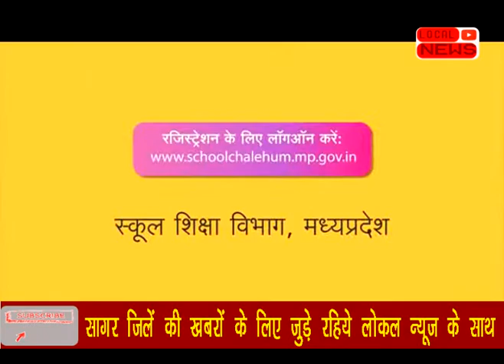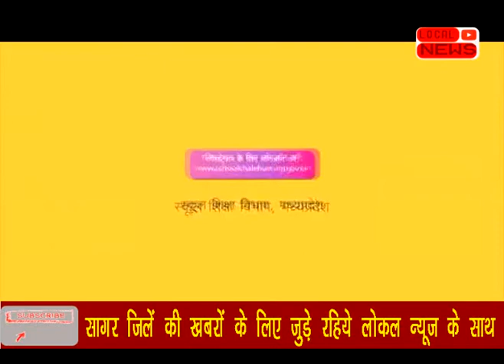mil banche karyakaram sagar .LOCAL NEWS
सागर प्रदेश में शिक्षा के स्तर को बेहतर बनाने के लिये मुख्यमंत्री शिवराज सिंह चौहान द्वारा जारी किए ग ए मिल बांचें कार्यक्रम के तहत आज नगर निगम के कमिश्नर अनुराग वर्मा ने शासकीय प्रार्थमिक विद्यालय गोपालगंज में शामिल होकर बच्चों का उत्साहवर्धन किया।
कमिश्नर ने बच्चों को भारत के संविधान की जानकारी के साथ ही देश की आजादी के महानायको के जीवन से संबंधित वृतान्त बताये एंव उनके एक प्रशासनिक अधिकारी तक के सफर की सफलता के अनुभवो को बच्चो के साथ साजा किया बच्चों से भी उन्होने सवाल जवाब भी किये उन्होने ने इस दौरान बच्चों को बताया कि शिक्षा के स्तर को बेहतर से बेहतर बनाने के लिये एंव अपना लक्ष्य पाने के लिए हमेशा अनुशासन मै रहकर काम करना चाहिए इस मौके पर बच्चों ने राष्ट्र भाव से ओत्रपोत्र गीतों एंव मनोहर नृत्य की प्रस्तुति भी दी जिसके बाद उन्हे उपहार भी दिया गया कार्यक्रम के दौरान रेडियो के माध्यम से सी एम का भाषण भी बच्चो ने सुना।